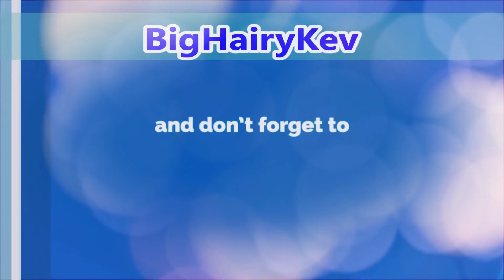BigHairyKev Channel Stats - October 2019